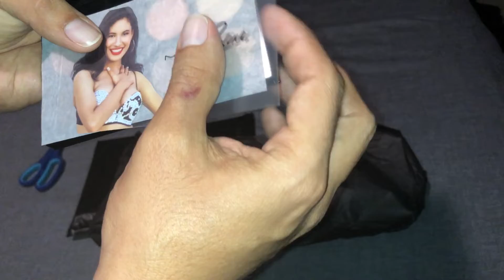Selena Eyeshadow Palette - Mac Cosmetics - Selena Quintanilla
I just received my Selena eyeshadow palette that I purchased from Mac Cosmetics 🙌🤩💞 Im so excited 😆 I can’t wait to play with this eyeshadow palette 🎨 I pre ordered the palette.